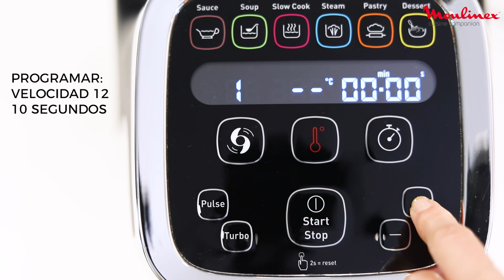Video receta Companion: Hamburguesa vegetal de soja y alubias rojas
Una deliciosa alternativa para vegetarianos y veganos. Prueba esta video receta vegana con Companion y disfruta de una alternativa sana y deliciosa. Vídeo receta en Club Cocina Moulinex Consigue tu Companion

Ingredientes:
160 g soja texturizada
½ cebolla
1 diente de ajo
160 g de alubias pintas cocidas
1 cucharadas de harina
Sal, pimienta
4 panes de hamburguesa o molletes
Unas hojas de lechuga
1 tomate en rodajas

Comensales: 4 Tiempo de preparación: 5 mns   Tiempo de cocción en sartén: 15 mns